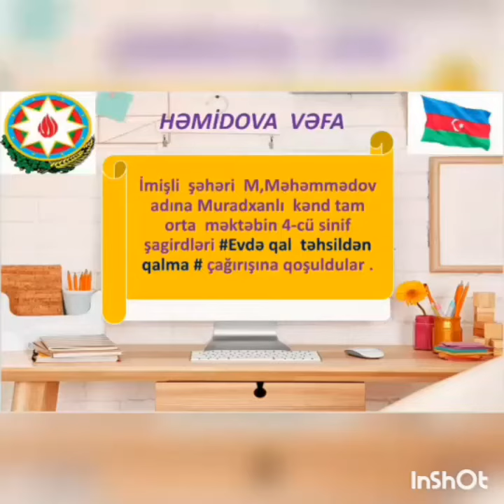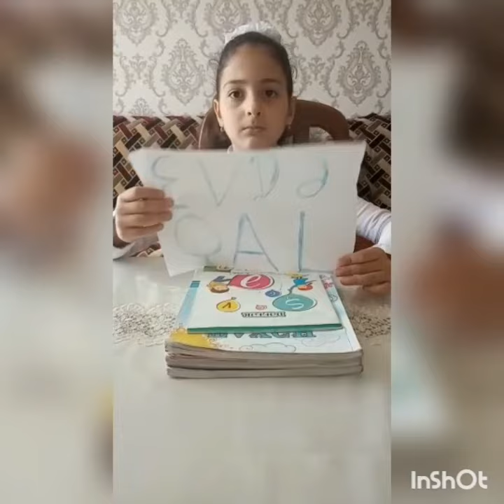22 aprel.2020 г.